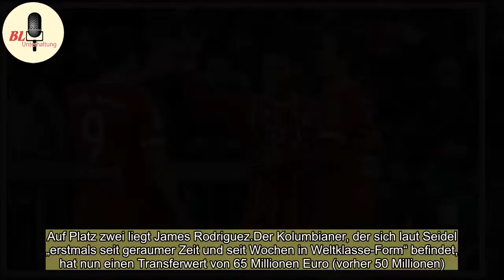FC Bayern München: Ein Star macht einen Mega-Sprung! Die neuen Marktwerte der Roten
Dass der FC Bayern München das wertvollste Team der Bundesliga stellt, ist wahrlich keine Überraschung. Jetzt knacken die Stars des Rekordmeisters sogar die Schallmauer von 700 Millionen Euro.

München - Mit 642,50 Millionen Euro könnte man eine Menge machen. Statt von dem Geld den Rest des Lebens i ...